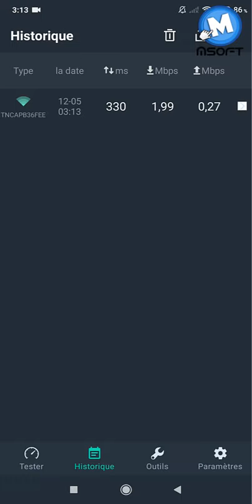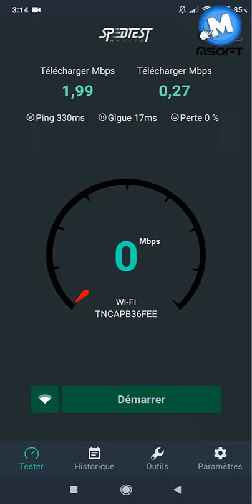SPEEDTEST | Test your internet speed at any time, on any device اختبر سرعة الإنترنت وعلى أيّ جهاز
أنت متصل بالإنترنت مستخدمًا جميع أنواع الأجهزة. ولكن هل تحصل على السرعة التي تستحقها؟ تعرف على التطبيقات الأصلية المجانية التي تقيس سرعة الاتصال ذو النطاق الترددي السريع أو الخلوي أو Wi-Fi في كل جهاز.

You connect to the internet using all kinds of devices. But are you getting the speeds you deserve? Find out with free native apps that measure the speed of your broadband, cellular or Wi-Fi connection on each device.

ـــــــــــــــــــــــــــــــــــــــــــــــــــــــــــــــــــــــــــــــــــــــــــــــــــــــــــــــــــــ
📢 Msoft MohamedMOUSTACHAR محمد_مستشار# 😃 👨🏽‍💻🎮🖥📱🎙
ـــــــــــــــــــــــــــــــــــــــــــــــــــــــــــــــــــــــــــــــــــــــــــــــــــــــــــــــــــ